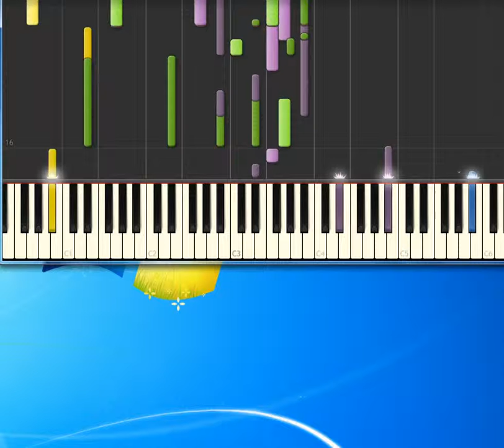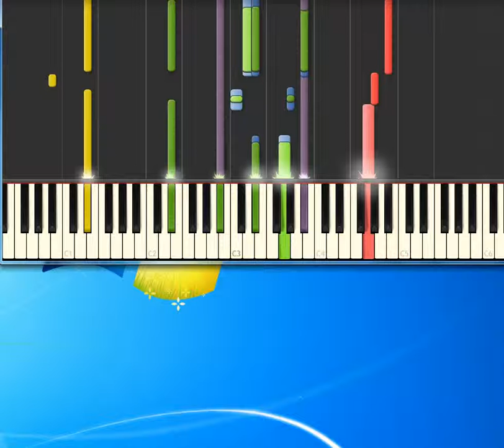Joe Cocker Up Where We Belong [Synthesia Piano] [Piano Tutorial Synthesia]